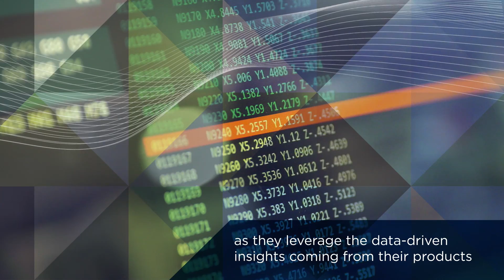Connected Manufacturing: Becoming the factory of the future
Smart manufacturers are becoming service and technology businesses as they leverage data-driven insights coming from connected products.